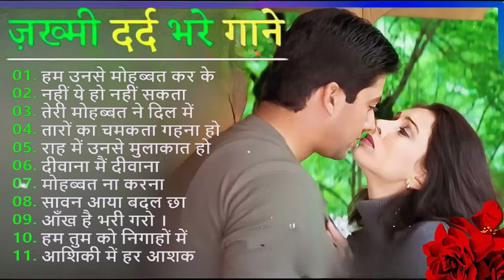90’S Love Hindi Songs 🥀🥀 90’S Hit Songs 💘 Udit Narayan, Alka Yagnik, Kumar Sanu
90’S Love Hindi Songs 🥀🥀 90’S Hit Songs 💘 Udit Narayan, Alka Yagnik, Kumar Sanu

धन्यवाद.